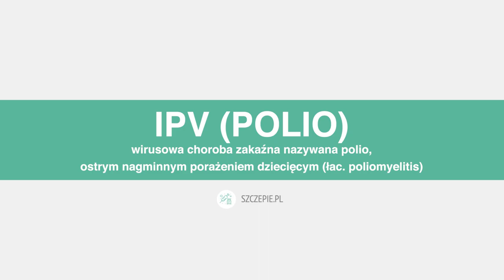Polio - przyczyny, objawy, przebieg i zapobieganie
IPV (Polio) – wirusowa choroba zakaźna nazywana polio, ostrym nagminnym porażeniem dziecięcym (łac. poliomyelitis) bądź chorobą Heinego-Medina (ta ostatnia nazwa pochodzi od nazwiska dwóch naukowców – Jakoba Heine oraz Karla Oskara Medina, którzy jako pierwsi ją opisali).
Dowiedz się więcej o przyczynach, objawach, przebiegu choroby oraz zapobieganiu.